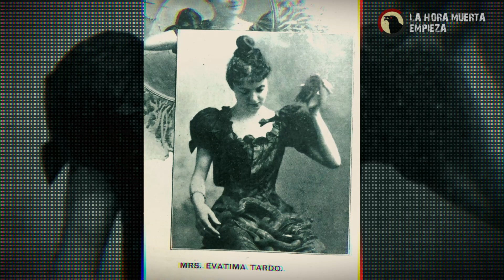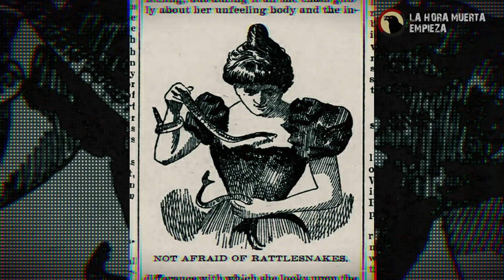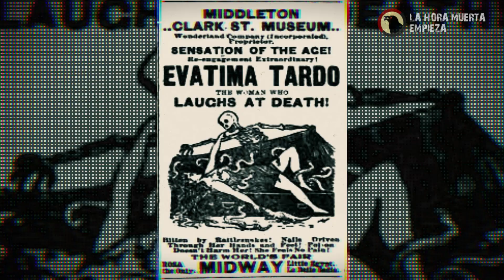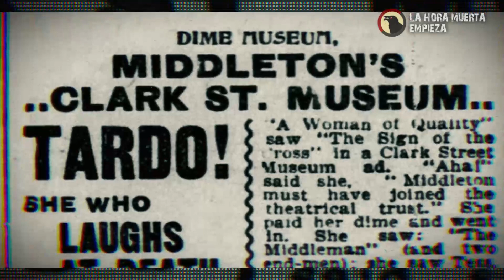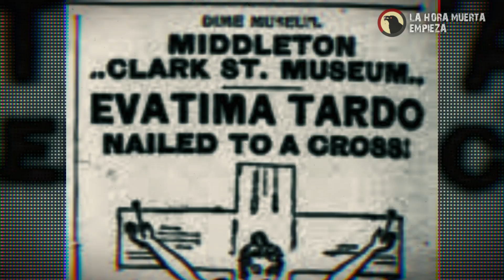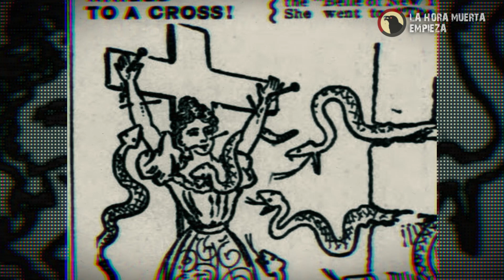La mujer que tuvo SUPERPODERES y su trágico DESENLACE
La única con superpoderes comprobados, una historia poco contada acerca de Evatima Tardo